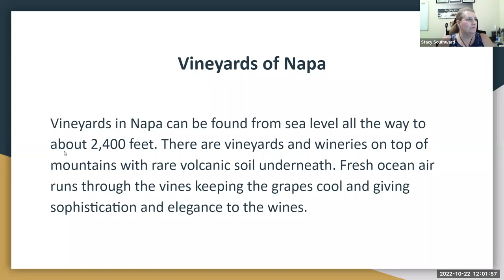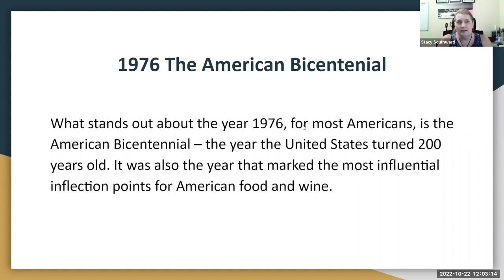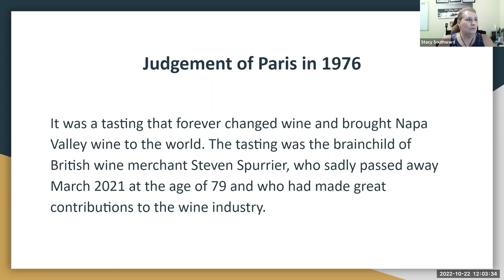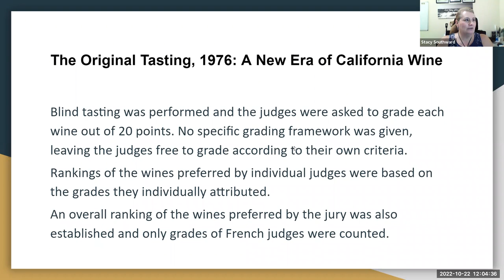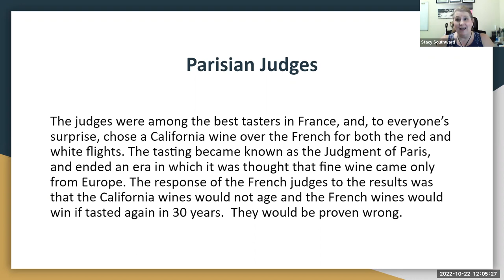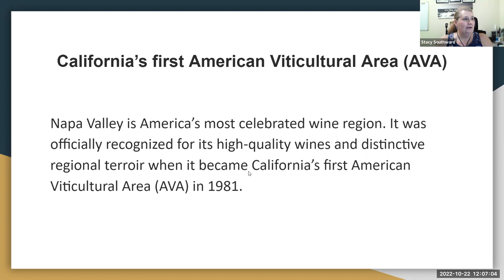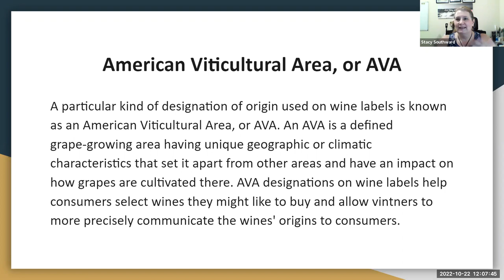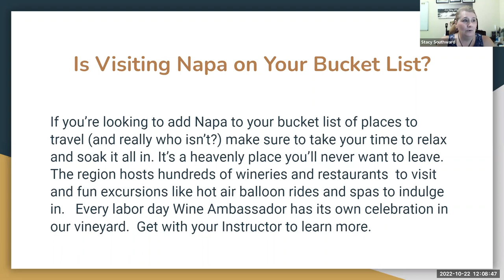Wine Ambassador Saturday Training 10.22.2022